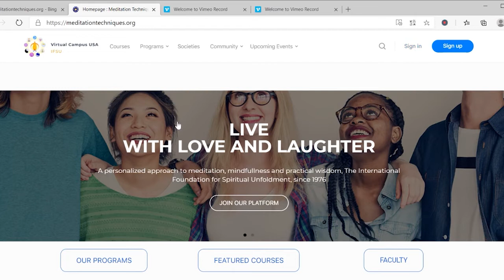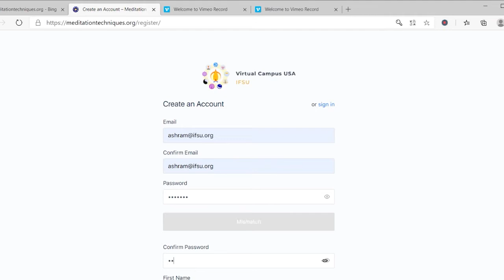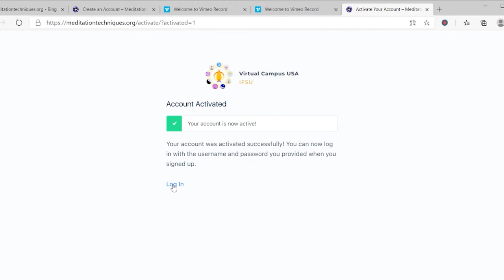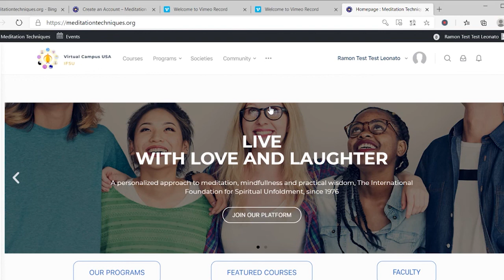Signing-Up to The Virtual Ashram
Instructions to sign-up in our virtual platform